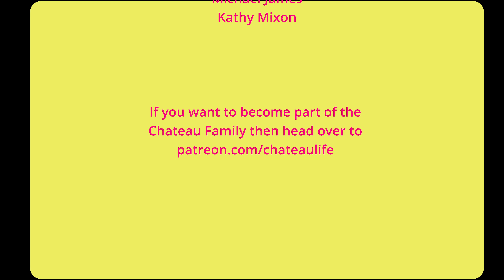A SURPRISE DISCOVERY AT THE CHATEAU - Chateau Life 🏰 EP 198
I've made a surprise discovery at the Chateau!

• Fitting the sign into it's location by the entrance to the Chateau

📩MAILING ADDRESS🏰
Chateau du Bailleul
Le Bailleul
Herce, Pays de la Loire
53120 FRANCE